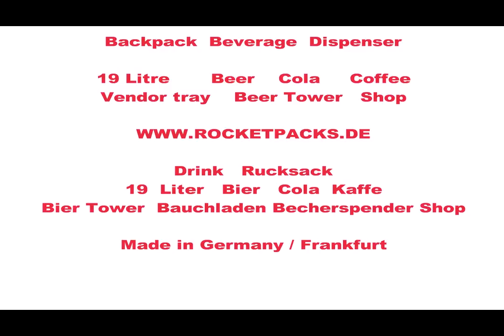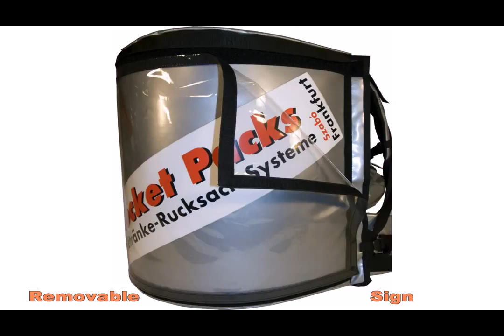machine de boissons congelée